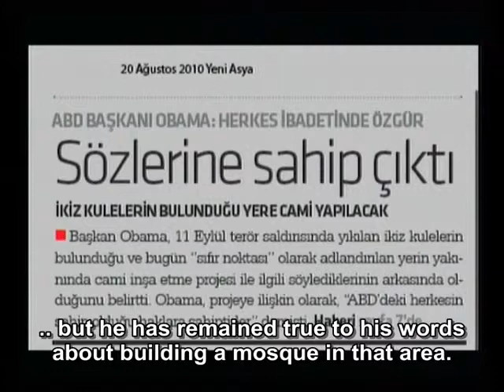Mr.Adnan Oktar's comments about the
Mr.Adnan Oktar's comments about the mosque that will be built near the area where the Twin Towers of World Trade Center used to be.